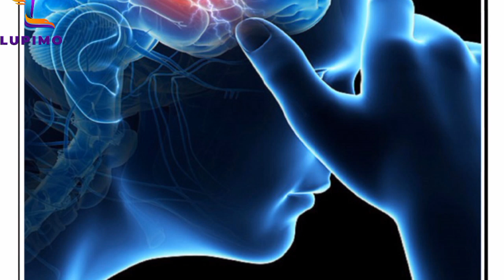AKILI ILIYO GIZANI || GETRUDE KOMBA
OMBÀ KWA AJILI YA UKOMBOZI WA AKILI